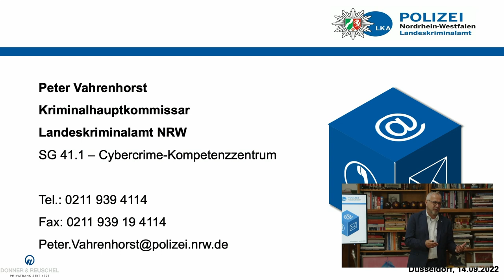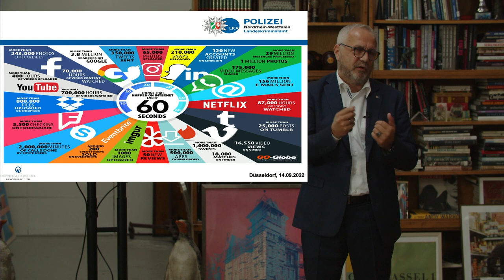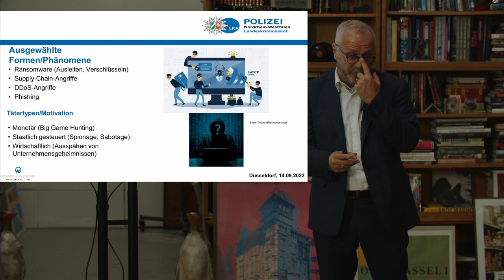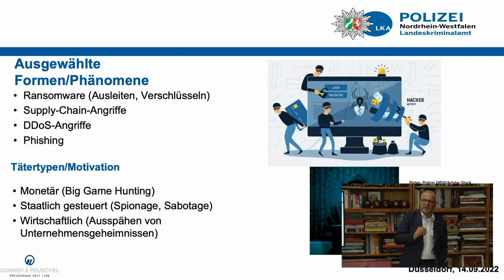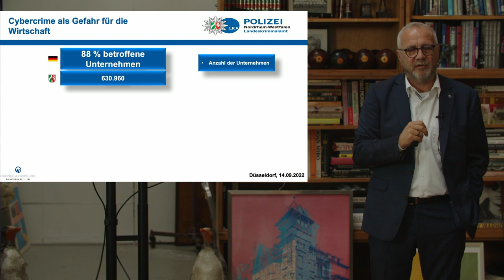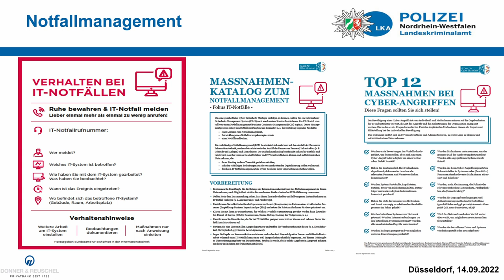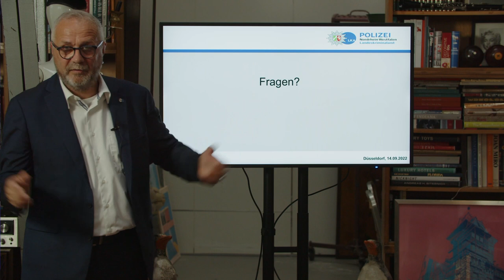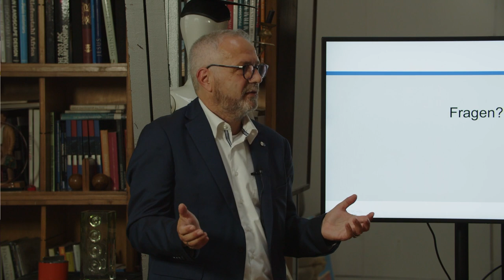DONNER & REUSCHEL Talk - Herausforderung Cyber-Crime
Cyberkriminalität ist schon lange ein wichtiges Thema – seit dem Ukraine-Krieg hat es aber nochmal neue Dimensionen angenommen. Peter Vahrenhorst, Kriminalhauptkommissar im Landeskriminalamt Nordrhein-Westfalen, stellt Ihnen die aktuellen Tricks der Kriminellen vor und gibt Ihnen konkrete Tipps, wie Sie sich am besten dagegen schützen können.

Moderiert wurde die Veranstaltung von Andreas Onkelbach, Leiter Private Banking Düsseldorf im Bankhaus DONNER & REUSCHEL.

Genießen Sie spannende Einblicke in die Welt der Cyber-Kriminalität aus erster Hand.